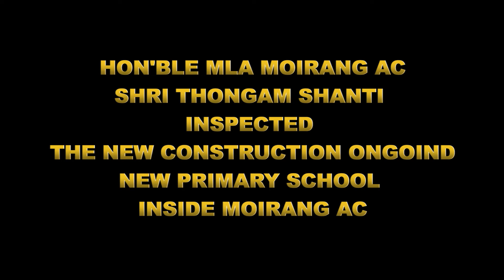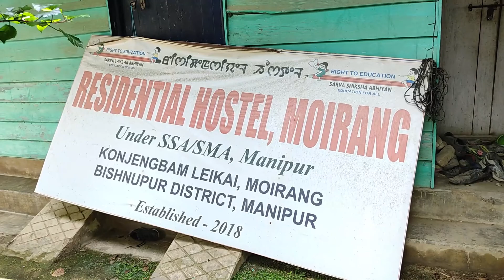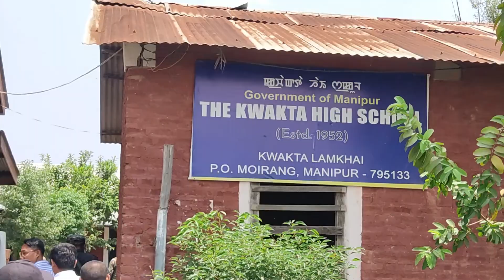HON'BLE MLA SHRI THONGAM SHANTI INSPECTED THE ONGOING NEWLY CONTRUCTION OF 5 NEW PRIMARY SCHOOL.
HON'BLE MLA SHRI THONGAM SHANTI SINGH NA MOIRANG AC GI MANUNGDA NOUNA SAGATLIBA NEW PRIMARY SCHOOL SING, GI SAGATLIBA GI FIBHAM ZEO ZONE 4 BISHNUPUR N. TIKENDRAJIT AMADI ATEI EDUCATION DEPARTMENT KI STAFF SING GA LOINANA YENGSINKHIBAGA LOINANA MOIRANG KONJENGBAM LEIKAI DA LEIBA SSA/SMA GI MAKHADA CHALAIBA RESIDENTIAL HOSTEL AMADI MOIRANG OKSHONGBUNG LEIKAI DA LEIBA UPPER PRIMARY SCHOOL LOINANA KWAKTA HIGH SCHOOL GI FIBHAM YENGSINKHRE. SABA LOIDANA LEIRIBA NEW PRIMARY SCHOOL 5 HON'BLE CM MANIPUR GI 100 DAYS PROGRAME GI MAKHADA SABA LOISINDUNA SANGANABA MARI LEINABA SINGDA KHANGHANKHRE.